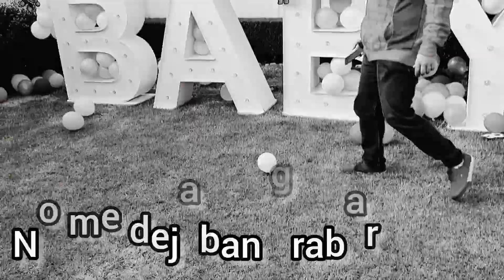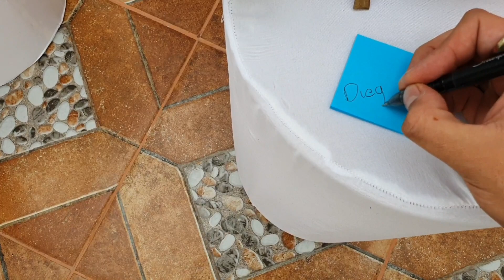Así fue el Baby Shower y revelación de s3xo de Dani y Paty @SomosGeeks | Diego Loppz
Mis amigos Paty Gracia y Daniel Virgen mejor conocidos como Somos Geeks me dieron el placer de ir a su baby shower dónde será la revelación de gente de su bebé.

Twich - diegoloppz